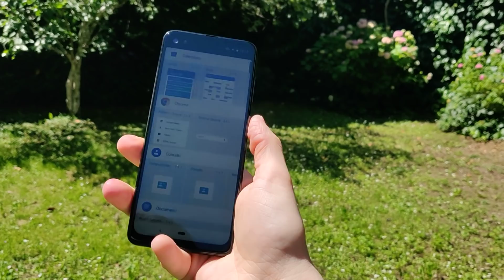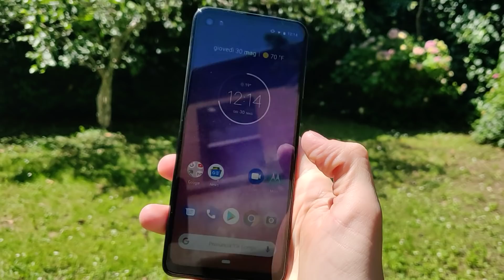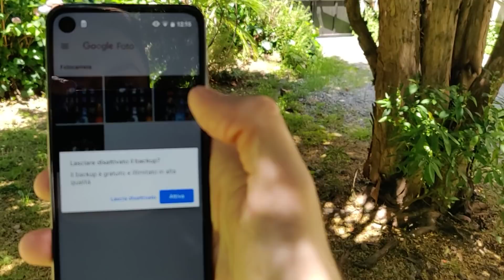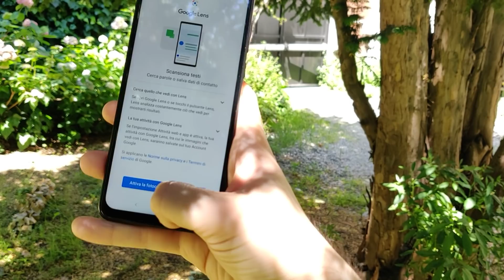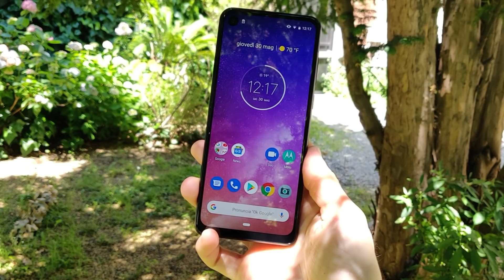MOTOROLA ONE VISION è una bomba!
Motorola One Vision è stato presentato quest'oggi a Milano per l'Italia. Abbiamo avuto la fortuna di essere i primi a testarlo con mano e ne siamo rimasti affascinati.

Sarà disponibile alla vendita a partire dal prossimo 3 giugno.

PREZZO MIGLIORE